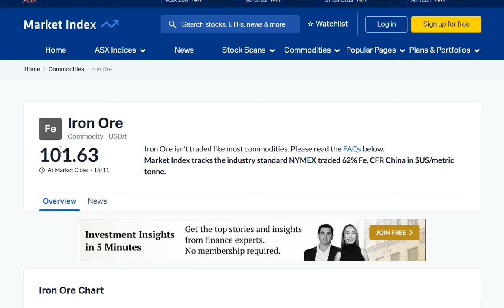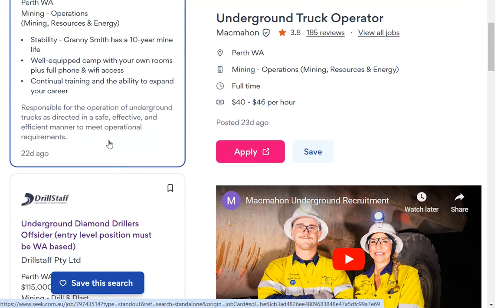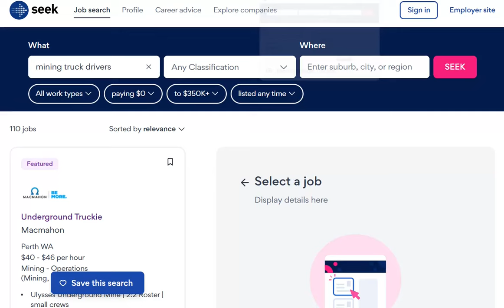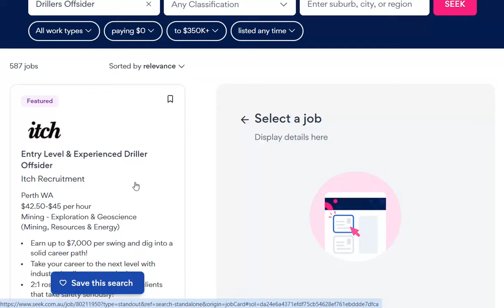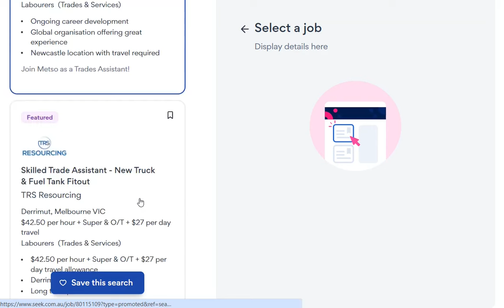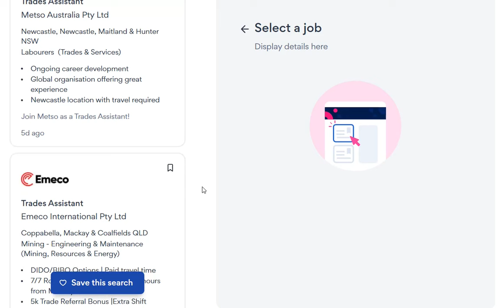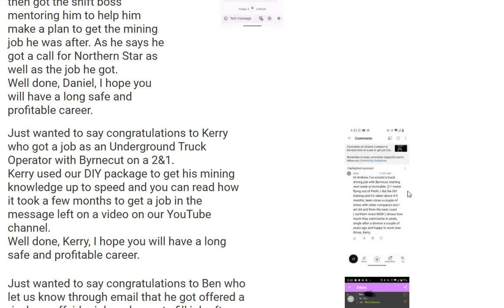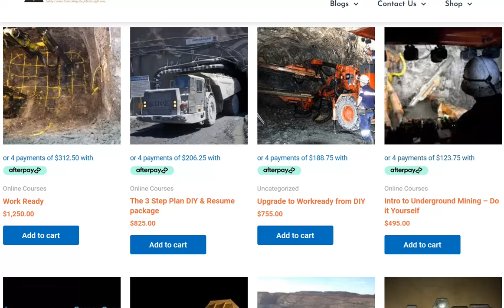Mining update, lesson about the industry and Job Hunt Video 17/11/24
In today’s video we are going to do our weekly wrap up of the prices. This week’s lesson covers, if you are being set up to fail getting your first mining job. The industry has changed a lot in the last 12 months and the people selling guides to get a job in the industry, are supplying the old information. Information from when the industry was running hot and you only needed a heartbeat to get a job. Times have changed and the irony is the one place employers need people and have no choice but to hire entry level people is on the mine site doing the production mining jobs. Then I will do a job hunt video using the titles Underground, Surface, Truck Driver Mining, Drillers Offsider and Utility FIFO.

Prices, we look at Gold, Coal, Iron Ore and Copper (1.20)

The lesson today is about how the industry has changed in the last 12 months and where the mining jobs are (2.55)

Job hunt, the titles we will look at, Underground, Surface, Drillers Offsider and Utility FIFO (9.00)

As always it pays to know how the system works to take advantage of it. Knowing how the mine works, is the skill all the employers want, that most New Starters over look when trying to get their first job.

This is a link to the 3 Step Plan Package

If you want to talk to someone then you can contact either Jess or Andrew using these details below

Andrew (Mining Coach) from Underground Training

Jess from Beyond Recruitment and Resumes

I hope this info helps.